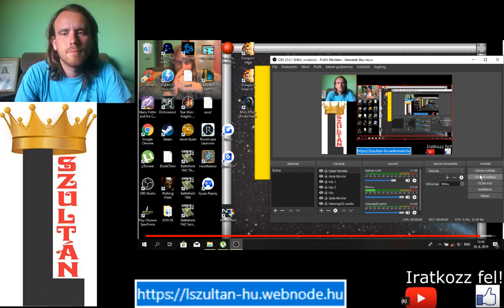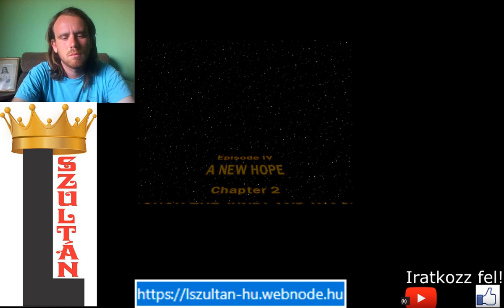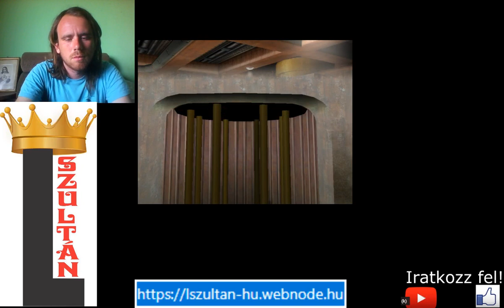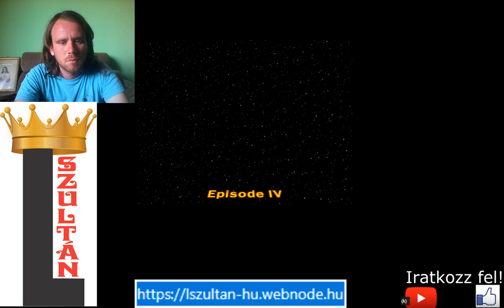4.2 FREE PLAY, CHALLENGE LEGO Star Wars The Complete Saga 100% végigjátszás #22